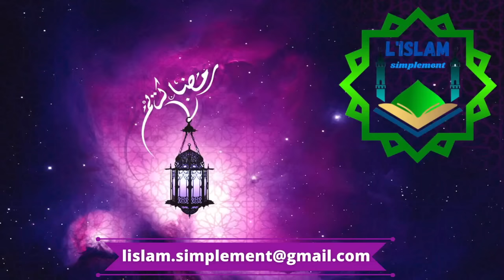04/ Hoûd, le premier prophète arabe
Hoûd, ‘alayhi s-salâm, le premier Prophète arabe 🕋
Les Prophètes sont les plus éprouvés des gens. Découvre la surprenante histoire du Prophète Hoûd, qui a fait preuve de persévérance dans l’appel à l’Islam.

Tu souhaites en apprendre davantage sur l’Histoire des Prophètes de l’Islam ?

Si tu souhaites découvrir l’Histoire d’autres prophètes, voici quelques vidéos pour toi !

📚 Tu trouveras aussi plusieurs de cours de religion sur divers thèmes comme :

Comment bien faire la prière ?
Comment jeûner le mois de RamaDân ?

L’Islam c’est simple, on te l’explique simplement ! 😉